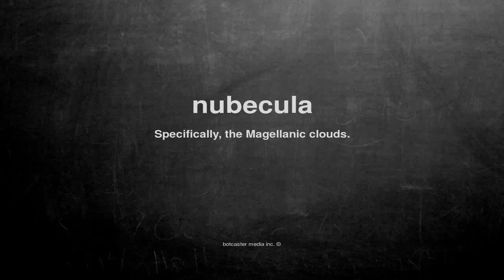What does nubecula mean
What does nubecula mean in English?